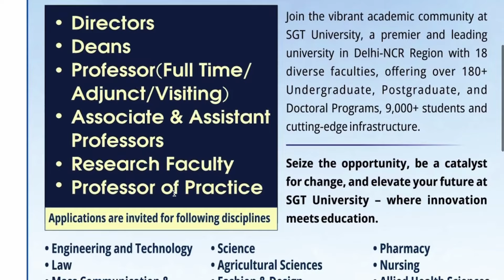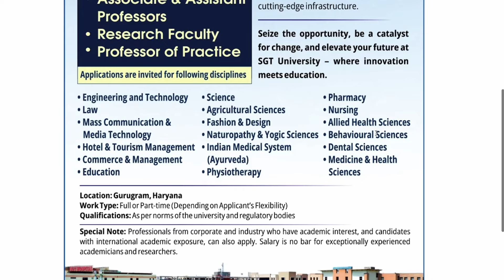Golden Vacancy!Multiple Departments Assistant Professor Recruitment from Haryana State